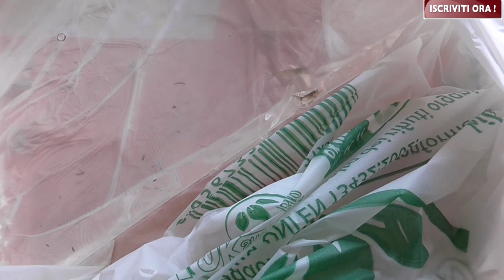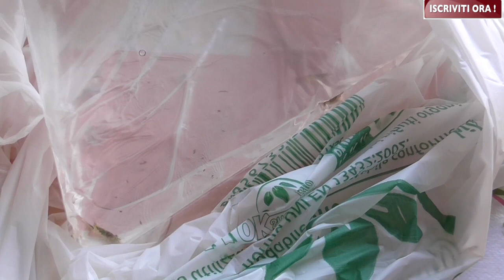Nuovi acquisti per l'acquario!!!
Ho ancora le discendenti di queste patate.:-)